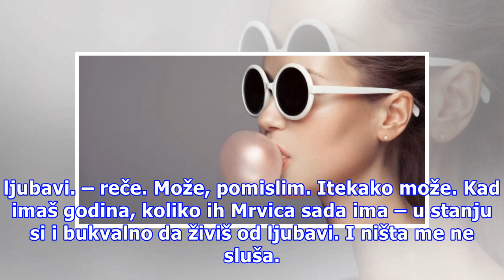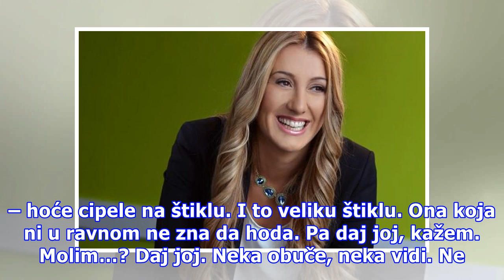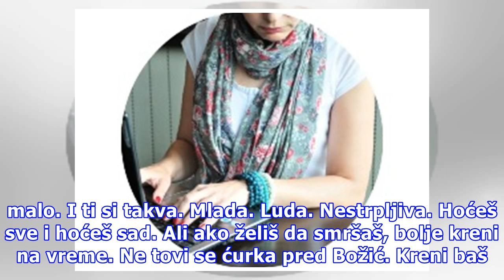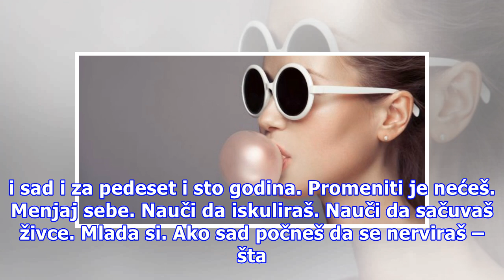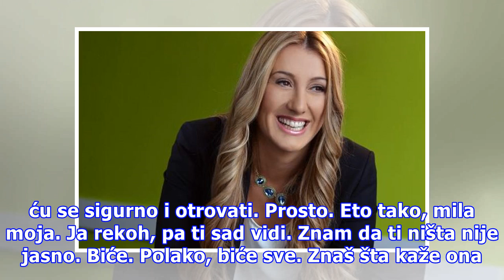Duda Alapača: Pet minuta čine čuda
Autorka teksta: Duda Alapača Tvrdoglava je kao mazga. – rekla je Gaga. Dam joj jabuku, neće. Bananu neće. Moj domaći sok od zove – neće. Zašto to radi sebi, pitam se. Koje…? Pa to – danima živi na vazduhu i vodi. Hoće da smrša do mature. A ja samo čekam kad će pasti u nesvest. Niko ne može da od lju...